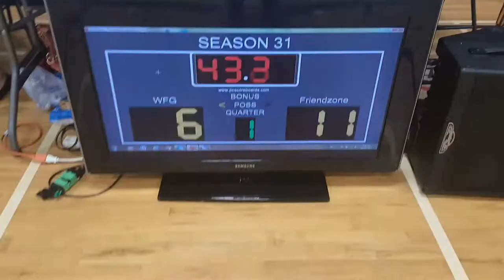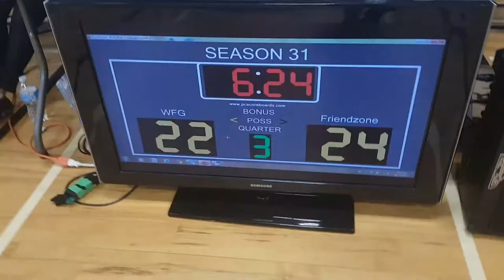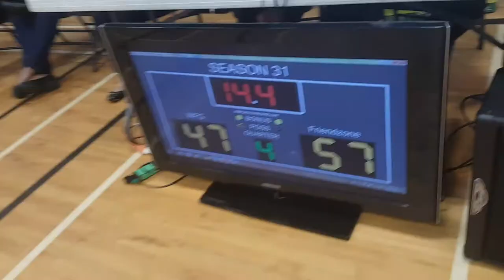Season 31 Championship Game - FRIENDZONE(57) VS WFG(47)